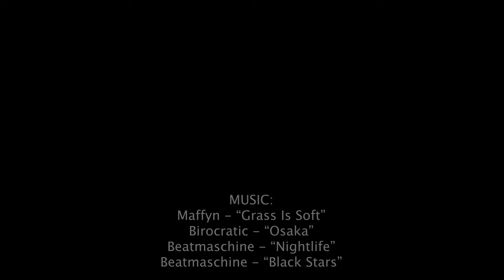Dumbo Brooklyn Bridge Sunset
Aerial footage of DUMBO Brooklyn, New York. Featuring: Downtown Brooklyn, Manhattan Bridge, Brooklyn Bridge, East River, Downtown Manhattan, Ferry, 9 Dekalb.

🎵 Music 🎵
00:04 Maffyn - “Grass Is Soft”
02:38 Birocratic - “Osaka”
06:08 Beatmaschine - “Nightlife”
09:32 Beatmaschine - “Black Stars”